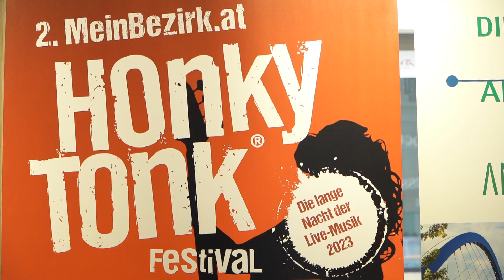Die Brucker Innenstadt lädt zum nächsten Honky Tonk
Zum bereits zweiten Mal im Jahr 2023 findet in Bruck das Honky Tonk Festival statt. Am 4. November bieten die Lokale in der Innenstadt dem musikalischen Mix eine Bühne.